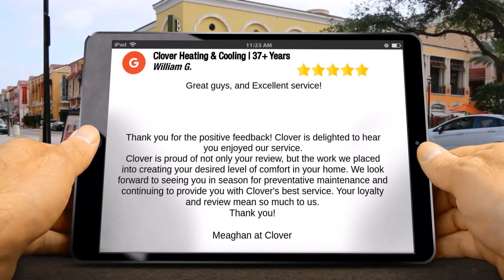Clover Cooling and Heating Sleepy Hollow by Robin G Westchester County Ductless Systems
Clover Heating and Cooling, Sleepy Hollow Impressive Five Star Review by Robin G.

We have used them for 25 years and have always found them knowledgeable, reliable and professional. We have complete confidence in their services.

Positive: Professionalism, Punctuality, Quality, Responsiveness, Value
Services: Install & Repair
AC, A/C system maintenance, Repair HVAC, Installation, Ductless heating & A/C services, Heating system maintenance, HVAC system maintenance, HVAC duct & vent installation.

Clover Cooling & Heating
Sleepy Hollow
5 Star Review / 5 Star Rating

Clover Cooling & Heating
225 North Broadway

Clover Cooling & Heating Reviews, Clover Cooling & Heating Sleepy Hollow, NY Reviews, Sleepy Hollow, NY HVAC Reviews, 5 star reviews HVAC

Home Heating Systems Westchester,
Residential Heating Westchester,
Commercial Heating Westchester,
HVAC Tarrytown,
Furnace Installation Westchester,
HVAC Westchester NY,
HVAC Contractors Westchester NY,
Westchester Plumbing & Heating,
HVAC Westchester County,
Ductless Systems, Westchester County
Heating & Cooling Westchester NY,
Heating Repair Westchester NY
Heating Maintenance Westchester NY
Westchester County Ductless Systems,
Boiler Repair Westchester,
Boiler Installation Westchester,